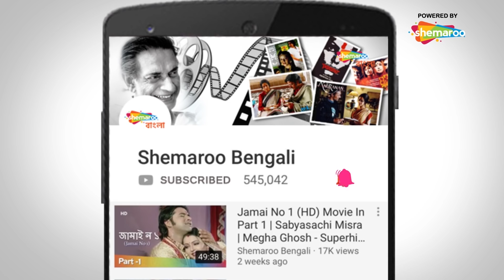Trinetra | Mithun Chakraborthy Takes Revenge | Shilpa Shirodkar , Amrish Puri | Bengali Dubbed